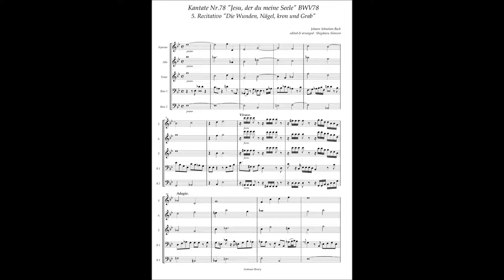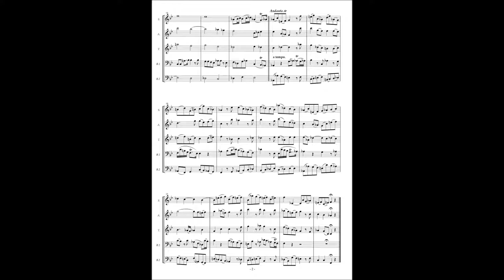Johann Sebastian Bach, Cantata No 78 / 5 Recitativo "Die Wunden, Nägel, kron und Grab"